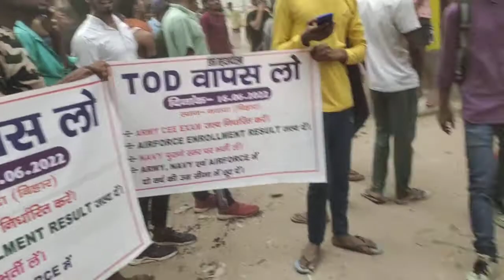अग्निपथ भर्ती लेकर पूरे भारत में आंदोलन 😭😭😭 Nawada